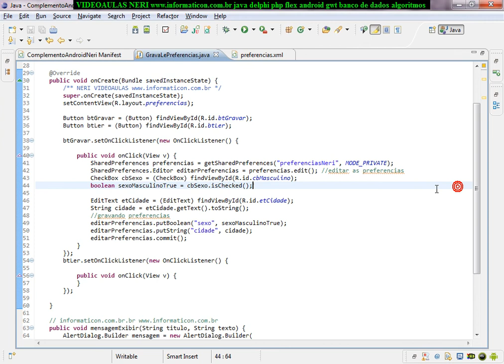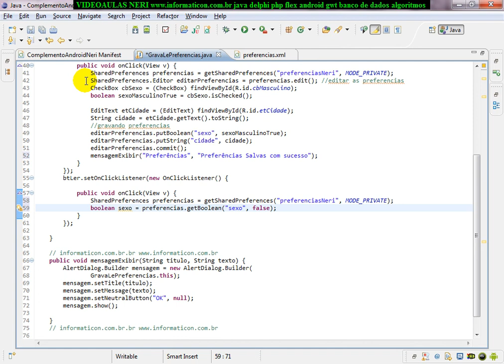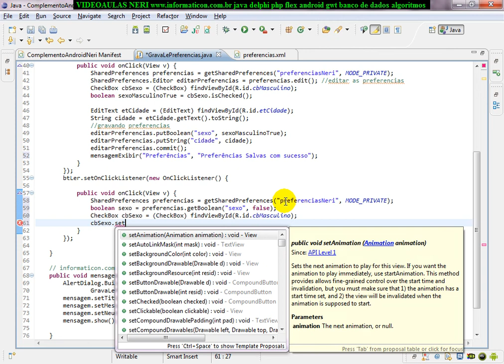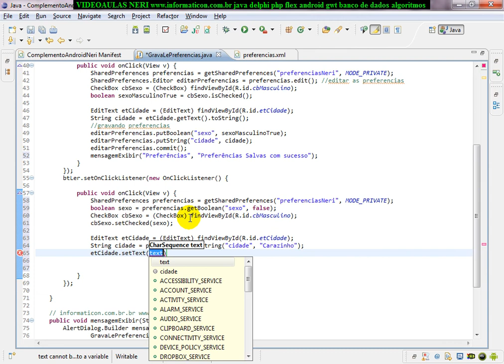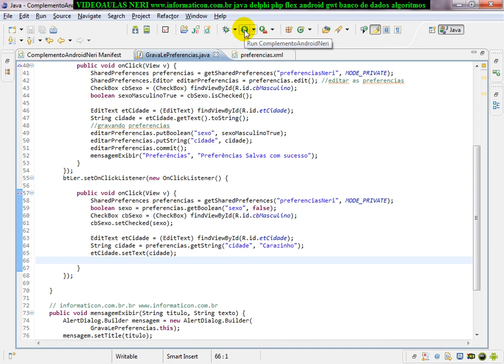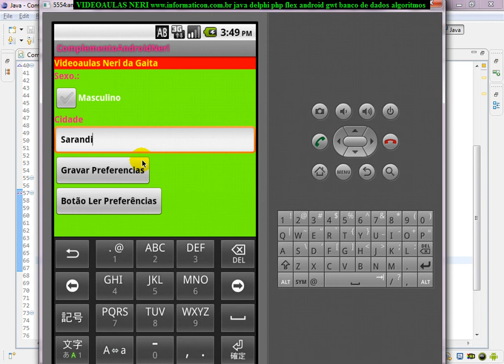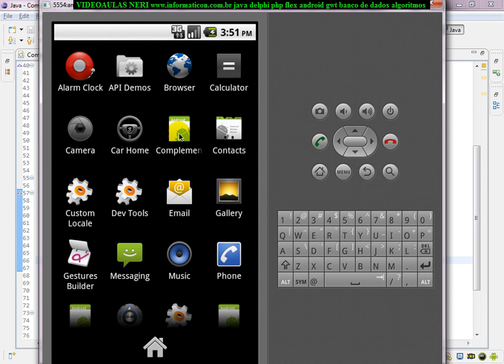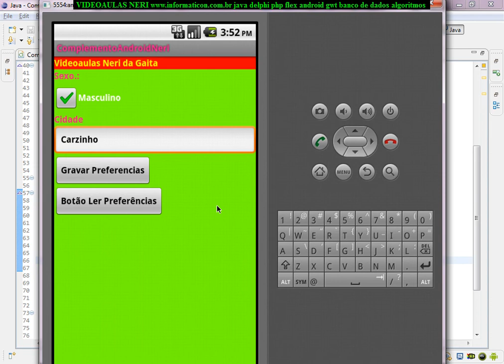aula 4185 android Lendro preferencisa gravadas SharedPreferences getBoolean getString